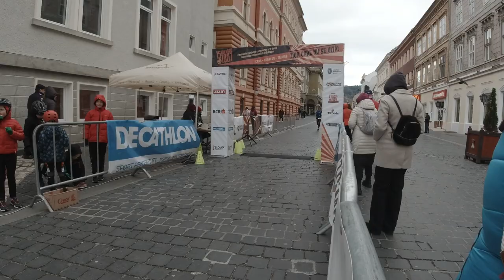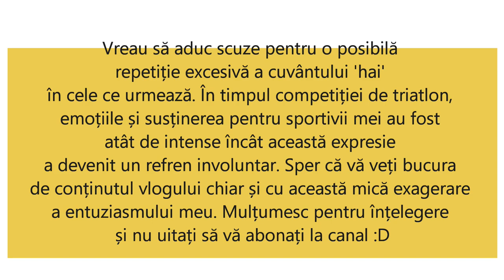Sprint către Succes: Cum Am Cucerit 2 Titluri de Campion Național la Duatlon! | Daily VLOG 013